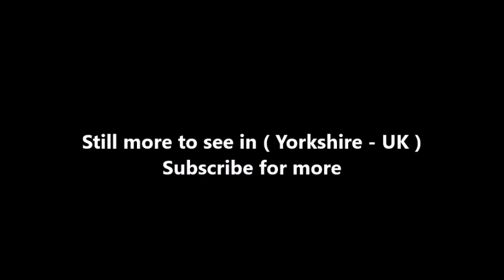Places to see in ( Yorkshire - UK ) Newby Hall and Gardens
Newby Hall is an 18th-century country house situated beside the River Ure at Skelton-on-Ure, near Boroughbridge in North Yorkshire, England. It is a Grade I listed building and contains a collection of furniture, painting and precious artefacts. The south side of the grounds, by the river, has extensive herbaceous borders and woodland walks. Also Grade I listed are the Georgian stable block, leased as offices, and the Church of Christ the Consoler. Newby Hall is open to the public from 21 March until 1 October.

The manor of Newby was sold by the Crosland family in the 1690s, after the death of Sir John Crosland in 1670, to Sir Edward Blackett, MP for Ripon. He demolished the existing manor house and in 1697 built a spacious mansion designed with the assistance of Sir Christopher Wren. He was succeeded in 1718 by his son, Edward, and he in turn by his nephew Edward. The latter sold the estate in 1748 to Richard Elcock (later Richard Elcock Weddell) and it passed from him to his young son William Weddell in 1762.

During the Second World War, Newby was one of several country retreats selected to house the Royal Family, if they had needed to be evacuated from the capital. The present owners, the Compton family, are indirect descendants of William Weddell. They have restored the property. The gardens, which have extensive herbaceous borders and woodland walks, were developed in their present form by Major Edward Compton, who took over Newby in 1921. His son Robert Edward John (Robin) Compton, born in 1922, was chairman of Time-Life International for many years. He took over the running of Newby Hall in 1960. He was appointed High Sheriff of North Yorkshire in 1978 and Deputy Lieutenant from 1981. The house then passed down to Richard Clephane Compton and his family, Orlando, Ludovic and Sasha (Alexandra).

In 1979 a newly constructed adventure playground was opened by Sir Jackie Stewart. A 2007 TV adaptation of Jane Austen's Mansfield Park was filmed at the Hall. Newby Hall also holds the National Collection of the genus Cornus (dogwoods).